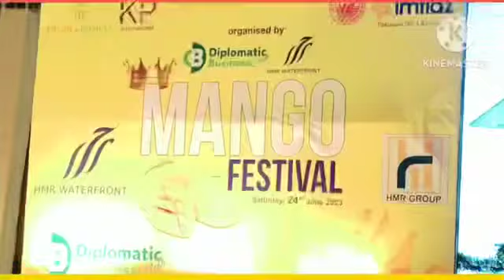Barrister Hallar Wassan attended Mango Festival in HMR Karachi.